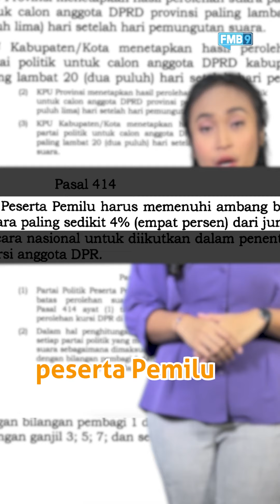Perebutan Kursi di Senayan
Gimana pengalaman nyoblos kalian tanggal 14 Februari kemarin? Berkesan kah? Ada cerita apa sih? 😎

Inget gak, selain memilih calon presiden dan calon wakil presiden, kita juga ada pemilihan calon legislatif kan? Tapi sebenernya, kalian tau gak sih, apa fungsi calon legislatif? Tau gak cara penghitungan suaranya gimana? 🗣️

Menggunakan metode Sainte-Laguë, calon legislatif yang kalian pilih akan merebutkan kursi di Senayan nih. Terdengar seru ya? Yuk simak videonya untuk tau bagaimana pembagian kursinya 🪑🪑🪑